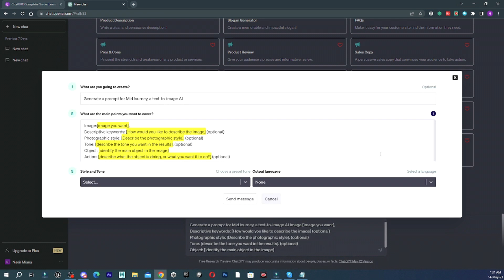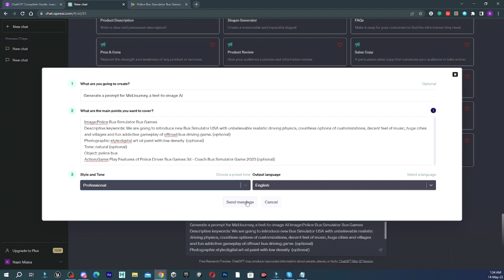Use Chatgpt for HD Games Shots by MidJourney - Game Store Listing for Best ASO Optimization 2023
Welcome to our YouTube video on using ChatGPT to generate high-definition game screenshots for midjourney and enhance your ASO (App Store Optimization) conversion optimization in 2023. In this video, we will explore the powerful combination of Midjourney, a cutting-edge technology, and ChatGPT, a state-of-the-art language model, to crack the Google Algorithm and improve game conversion through ASO optimization.

The competition in the gaming industry is fierce, and the quality of game screenshots plays a crucial role in attracting users and boosting app visibility. With the advancements in technology, we now have a game-changing solution that leverages the potential of ChatGPT to generate stunning HD game renders and screenshots from Midjourney.

By utilizing ChatGPT, designers, ASO specialists, CG artists, modelers, and 3D enthusiasts can create visually captivating and realistic game screenshots in 4K resolution. These high-quality visuals not only enhance the aesthetics of your game but also improve the overall ASO conversion rate.

Our video will guide you through the process of using ChatGPT for generating HD game screenshots from Midjourney. We'll provide step-by-step instructions and practical tips to optimize your ASO strategy in 2023. By following our techniques, you'll be able to crack the Google Algorithm and achieve higher rankings in app store listings.

Key Points:

    Introduction to Midjourney and ChatGPT: Learn about the innovative technologies that empower you to create HD game screenshots with ease.
    The Importance of HD Game Renders and Screenshots: Understand why high-quality visuals are essential for ASO conversion optimization in 2023.
    Leveraging ChatGPT and Midjourney: Discover how to combine the power of ChatGPT and Midjourney to generate impressive 4K game renders and screenshots.
    Cracking the Google ASO Algorithm: Explore how the improvements in conversion through Midjourney and ChatGPT can give you an edge in ASO optimization.
    Step-by-Step Tutorial: Follow our detailed instructions on using ChatGPT to generate HD game screenshots for ASO optimization.
    Practical Tips and Best Practices: Learn expert tips to enhance the visual appeal of your game screenshots and maximize conversion rates.
    ASO Optimization in 2023: Stay up-to-date with the latest trends and strategies for optimizing your game's app store listings.
    Call-to-Action (CTA): We encourage you to leave comments, share this video with your colleagues and friends, subscribe to our channel for more valuable content, and provide us with feedback on your experience with ChatGPT for HD game screenshots.

Target Audience: This video is ideal for designers, ASO specialists, CG artists, modelers, 3D enthusiasts, gamers, and anyone involved in the gaming industry who wants to enhance their ASO strategies and create captivating game visuals.

Join us in this professional and informative video where we unveil the potential of ChatGPT and Midjourney for generating high-quality game screenshots and optimizing your ASO conversion in 2023. Don't miss out on this opportunity to take your game to the next level!